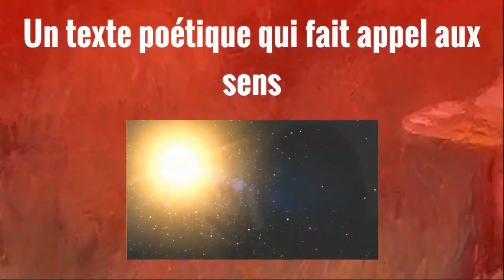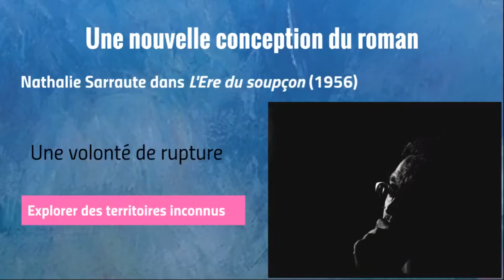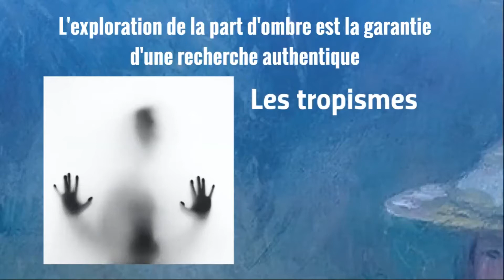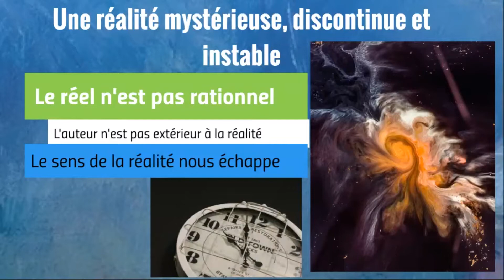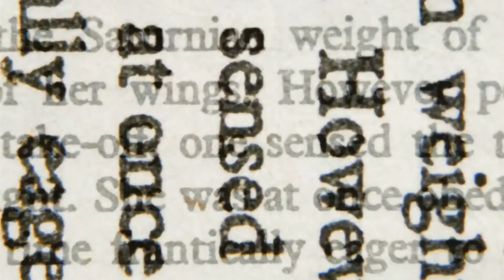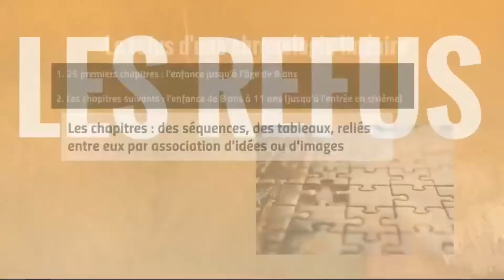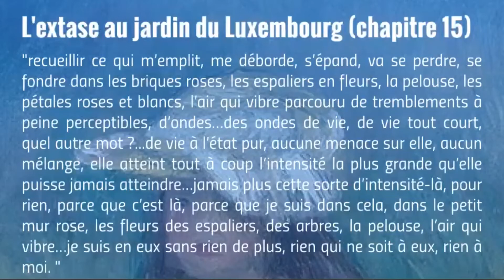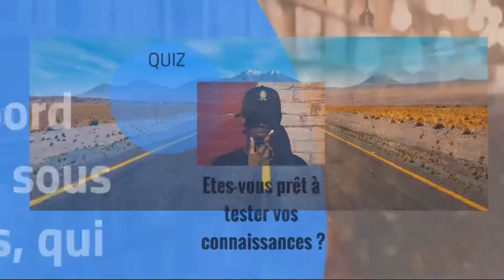Comment dévoiler ce qui se cache derrière les mots ?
Présentation d'Enfance de Nathalie Sarraute. Soyez attentifs jusqu'au bout car à la fin de la vidéo se cache un quiz vous permettant de vous approprier toutes les connaissances nécessaires afin de réussir au bac.

0:00 : générique
0:08 : introduction
1:57 : le Nouveau Roman
11:36 : les tropismes
14:26 : les refus
18:47 : le dispositif théâtral
21:43 : le travail poétique
23:28 : conclusion : un récit initiatique
26:46 : générique de fin